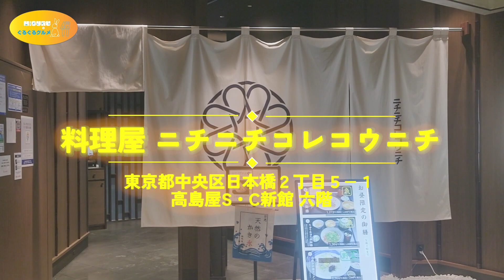【おもしろ食レポ】みすると妖精💕？！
みなさ〜ん！ごきげんようでございますワ💕

第8回みするのグルグルグルメでございます🎶

今回は日本橋高島屋S・Cの「料理屋 ニチニチコレコウニチ」に行きました！
美味しいしゃぶしゃぶと鉄板焼きを食べて、美味しかった！
それと、なんと「あべたく」さんが参加？！？！

0:00 オープニング
0:18 店舗紹介
0:47 スタッフ紹介
1:26 料理紹介①「黒豚しゃぶしゃぶ」
4:45 料理紹介②「黒毛和牛の鉄板焼き」
6:18 エンディング

東京都中央区日本橋2-5-1 日本橋高島屋S・C新館 6F
交通手段
東京メトロ銀座線「日本橋駅」Ｂ４出口　徒歩0分
三越前駅　徒歩5分
東京駅八重洲口　徒歩5分

営業時間
11:00-22:00
日曜営業

リクエスト・ご意見いつもありがとうございます❗️